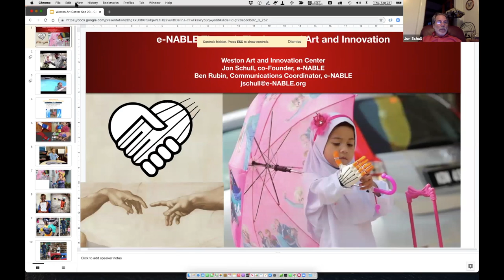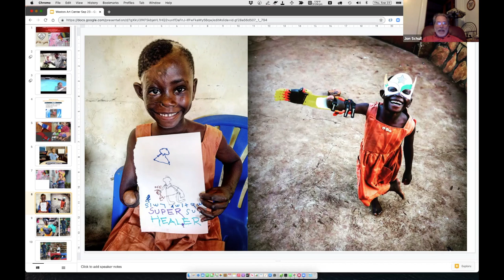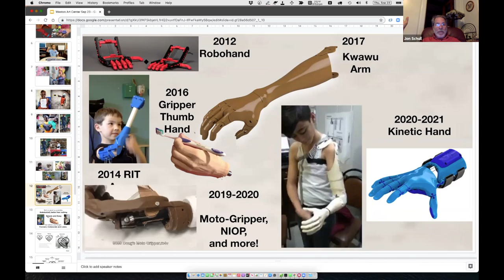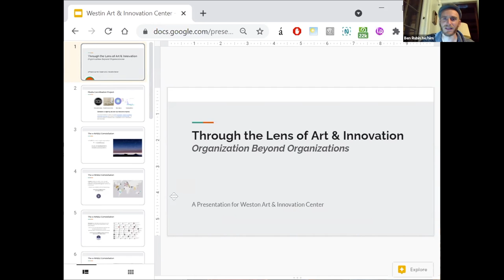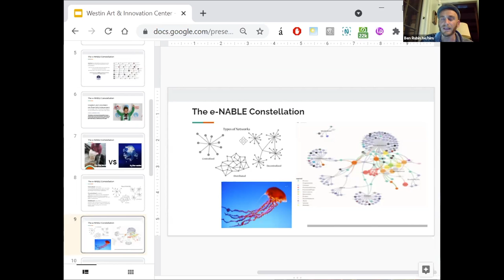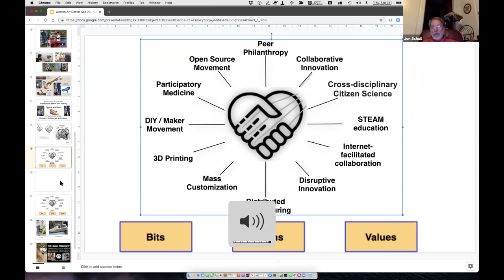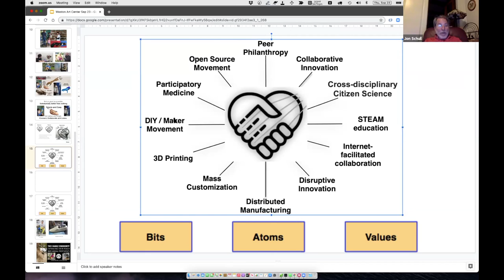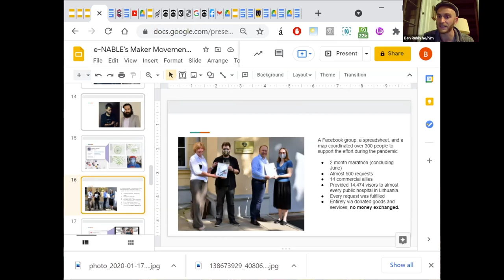Through the Lens of Art & Innovation: Building Bridges with Jon Schull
The second season of Through the Lens of Art and Innovation: Building Bridges has an expanded title to include “innovation.” We are asking how does innovation result in inclusion and how does inclusion result in innovation? Dr. Jon Schull, inspired by video of the first 3D printed mechanical hand, recognized a need to support the efforts of those who were fabricating 3D printed prosthetic hands. To answer that need, e-NABLE was born, a global group which has grown to over 20,000 “digital humanitarians.” Enabling the Future is using technology and innovation to help improve the lives of those born missing fingers or hands, or who have lost them due to war, natural disaster, illness or accidents.